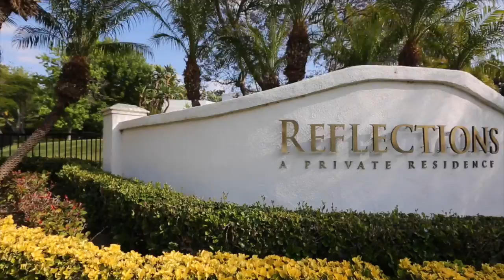20624 Mirwood Run Yorba Linda CA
OBD Studio is a professional production studio with over 25 years experience. We provide an array of services using our state-of-the art equipment, which have 4K technology. We value each client’s specific needs while maintaining high standards.